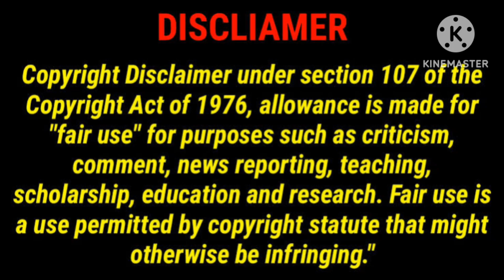Dhoomam Movie Review in Tamil/Dhoomam Review/Fahadh Fasil/Goodreviews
This Video For Dhoomam Movie Review in Tamil